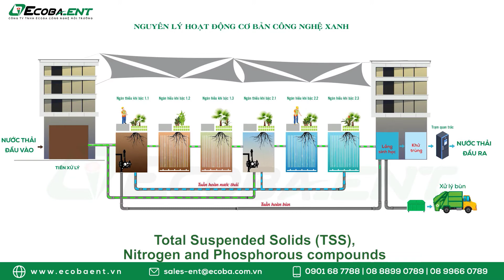Mô tả quy trình xử lý nước thải sinh hoạt bằng công nghệ Xanh MESR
Công nghệ Xanh MESR đã tạo ra đột phá mới trong thiết kế hệ thống xử lý nước thải, không chỉ giúp nâng cao hiệu quả xử lý và thu gọn diện tích công trình, công nghệ Xanh MESR còn góp phần tiết kiệm chi phí vận hành hơn gấp nhiều lần so với công nghệ truyền thống.
Cùng Ecoba ENT tìm hiểu nguyên lý hoạt động cơ bản cũng như mô tả chi tiết quy trình xử lý nước thải sinh hoạt bằng công nghệ xanh MESR

Hơn 15 năm kinh nghiệm trong lĩnh vực xử lý nước thải, xử lý nước cấp, Ecoba ENT đã thực hiện hàng trăm công trình trên khắp cả nước với đa dạng các loại hình nước thải và công nghệ xử lý.
Ecoba ENT đã thực hiện nhiều công trình lớn như Nhà máy xử lý nước thải Yên Sở (với công suất xử lý 200.000m3 một ngày đêm), nhà máy xử lý nước thải Hồ Bảy Mẫu, khu đô thị Ciputra, hệ thống xử lý nước thải nhà máy Samsung Thái Nguyên, nhà máy Panasonic.. và các công trình xử lý nước thải của PepsiCo, Vingroup, SunGroup, tập đoàn FLC, tập đoàn Hòa Phát, Viglacera…
Ngoài ra, Ecoba ENT còn là đối tác đáp ứng tốt các tiêu chí về tiến độ, chất lượng, thẩm mỹ và hiệu quả kinh tế cho các khách hàng khó tính đến từ Nhật Bản, Hàn Quốc, Singapore, Indonesia, Malaysia, Thái Lan…

* Các lĩnh vực hoạt động của Ecoba ENT
- Xử lý nước thải
- Xử lý nước cấp
- Dịch vụ vận hành và bảo trì (O&M Services)

Đầu tư cho môi trường chính là đầu tư cho sự phát triển bền vững của Doanh nghiệp. Hãy liên hệ với Ecoba ENT qua số hotline 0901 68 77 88 / 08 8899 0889 / 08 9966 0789 để cùng chúng tôi lựa chọn và đầu tư cho phương án xử lý nước thải tối ưu nhất, đồng hành cùng sự phát triển trường tồn của mỗi doanh nghiệp.

• Hotline tư vấn: 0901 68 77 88 / 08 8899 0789 / 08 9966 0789
• Dịch vụ O&M: 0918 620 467